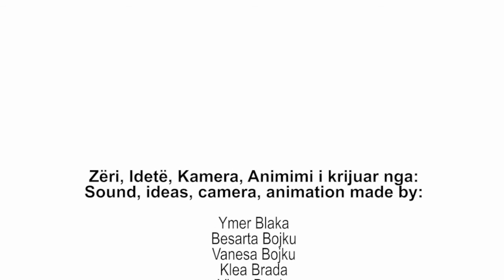ROLLING AROUND IN PEJA - RROTULLOHEMI NËPËR PEJË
OTTOmani's workshop animation short realized by youth during Anibar Festival 2015 exploring the city of Peja (Kosovo).

Zëri, Idetë, Kamera, Animimi i krijuar nga:
Sound, ideas, camera, animation made by:

Drejtorët artistik: Art directors:
Katya Rinaldi, Roberto Paganelli – Associazione OTTOmani

Drejtues të projektit: Leadership of the project:
Rron Bajri, Vullnet Sanaja

Koordinator: Coordination:
Granit Lika

Asistues në projekt: Assistance of the project:
Lira Gjikolli, Arba Hatashi, Flaka Kokolli, Njomza Mulhaxha

Peja, Gusht / August 2015